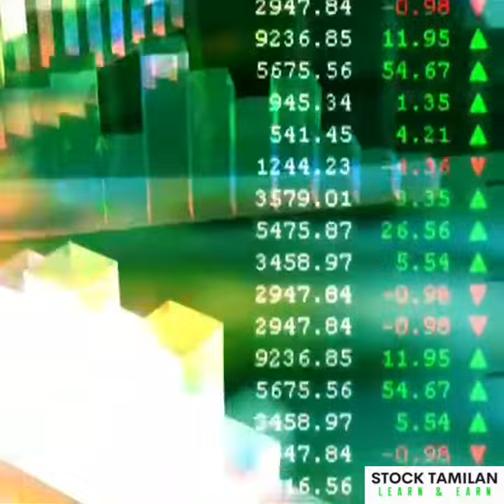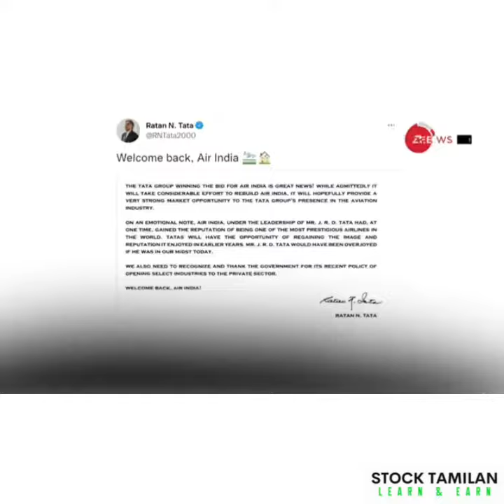Vikram trailer Tata Version | Ratan tata | Once Upon a time there lived a ghost | Ratan tata status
A small tribute to Ratan Tata.
Sir, You are an inspiration to all the youngsters in India.
tata ratantata A big salute to you sir.
Vikram Trailer Ratan Tata version is all yours now...

Stock Tamilan, is a place to learn about the stock market and grab knowledge to earn more money through investing. This is an initiative to educate people to know about the stock market. Do like and follow me to get regular updates.
ஸ்டாக் தமிழன், பங்குச் சந்தையைப் பற்றி அறிந்து கொள்வதற்கும், முதலீட்டின் மூலம் அதிகப் பணம் சம்பாதிக்கும் அறிவைப் பெறுவதற்கும் ஒரு இடம். இது பங்குச் சந்தையைப் பற்றி மக்களுக்குத் தெரியப்படுத்துவதற்கான ஒரு முயற்சியாகும். வழக்கமான புதுப்பிப்புகளைப் பெற விரும்பி என்னைப் பின்தொடரவும்.

My Kind request to my site viewers, Before taking any decision please do a self-analysis, consult or discuss with Your financial Advisor.

இந்த தளத்தின் உள்ளடக்கம் கல்வி நோக்கத்திற்காக மட்டுமே. நான் செபியில் பதிவு செய்யப்படவில்லை. இந்த தளத்தின் நோக்கம், பங்குச் சந்தையைப் பற்றிய எனது அறிவை புதிய வளரும் முதலீட்டாளர்கள் மற்றும் பங்குச் சந்தையைப் பற்றி அறிந்துகொள்ளும் மற்றவர்களுக்குப் பகிர்வதாகும்

எனது தள பார்வையாளர்களுக்கு எனது அன்பான வேண்டுகோள், எந்தவொரு முடிவையும் எடுப்பதற்கு முன், சுய பகுப்பாய்வு செய்யுங்கள், ஆலோசனை செய்யுங்கள் அல்லது உங்கள் நிதி ஆலோசகருடன் விவாதிக்கவும்.